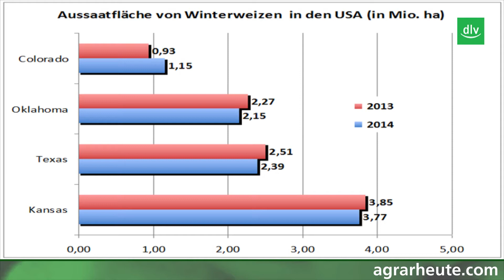Marktreport: US-Winterweizen in schlechter Verfassung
Nach Angaben des US-Landwirtschaftsministeriums befindet sich der der Winterweizen in den USA aktuell in (sehr) schlechter Verfassung!

In den Hauptanbaustaaten herrscht Wassermangel.Das bestätigte das USDA diese Woche in seinem ersten Bericht zum Zustand des Winterweizens in den einzelnen Bundesstaaten der USA.

Dr. Olaf Zinke, Redaktionsleiter marktkompass, zieht den Vergleich zu den letzten Jahren.